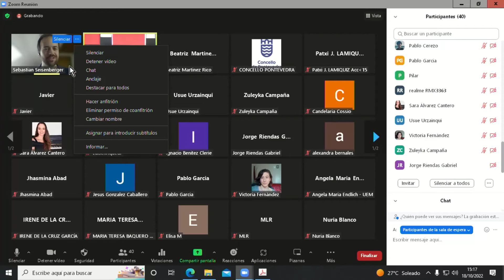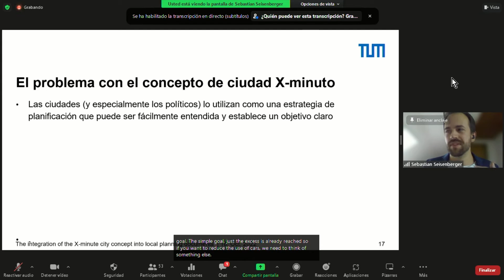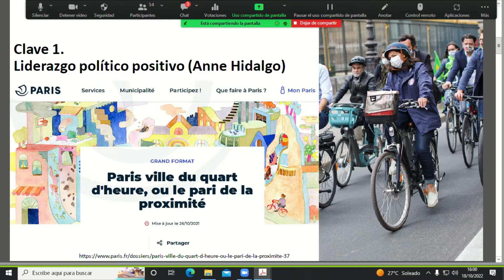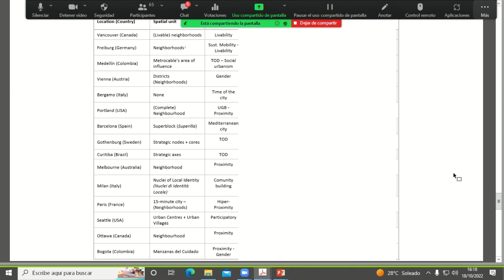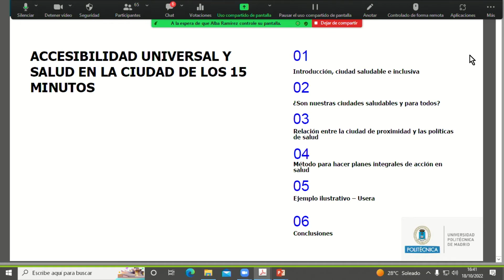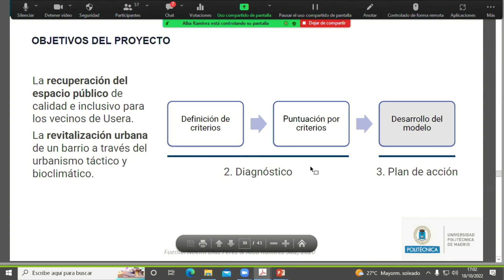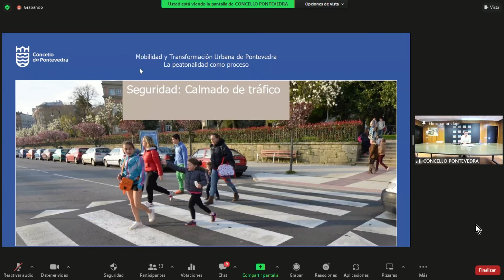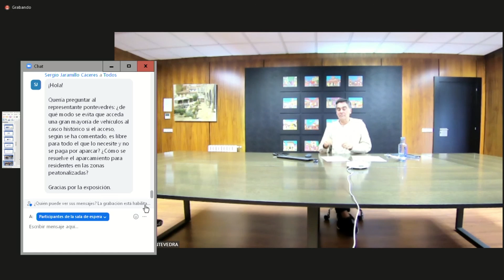II Foro 15-Minute City and Health. Bloque I: Avances del proyecto I+D+I ACC15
II Foro 15-Minute City and Health. Planificación de barrios próximos, vivos y saludables en planes generales, PMUS y AUE.
Inauguración:
- Manuel Blanco [Director ETSAM, UPM]
- Patxi Lamíquiz [Acc15].
Bloque I. Modera la sesión la profesora Amor Ariza (UPM).
Intervienen:
1. Sebastian Seisenberger [Technical University Munich]: The integration of the X-Minute City concept into local planning documents - A worldwide review.
2.Patxi Lamíquiz [Acc15]: Genealogía de la ciudad de 15 minutos.
3. Ester Higueras - Alba Ramírez  [Acc15]: Accesibilidad universal, salud y ciudad de 15’.
4. Demetrio Gómez Xunqueira [Ayto. de Pontevedra]: Pontevedra. La peatonalidad como proceso.